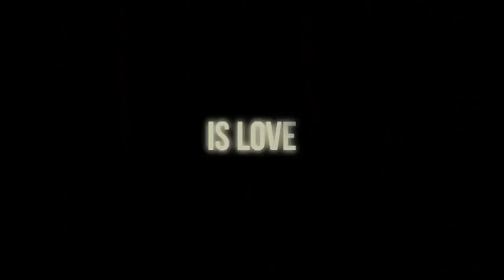Rio, I Love You Official UK Trailer (2014) - Harvey Keitel Anthology Drama HD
A series of short films set in the Brazilian city of Rio de Janero.

rio "rio de janero" brazil "short films" series anthology "Harvey Keitel" "jason isaacs" "Rodrigo Santoro" "John Turturro" "Vincent Cassel" "Emily Mortimer" "Paolo Sorrentino" "Sang-soo Im" Brazilian "Rio Eu Te Amo" "Rio I love you" "Rio I love you movie" "Rio I love you trailer" "Rio I love you uk trailer" jslewis